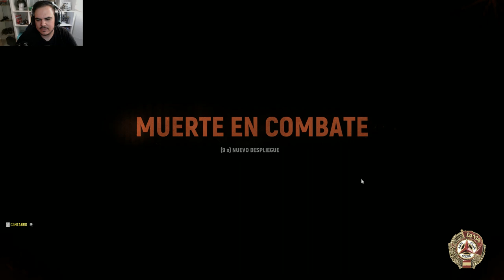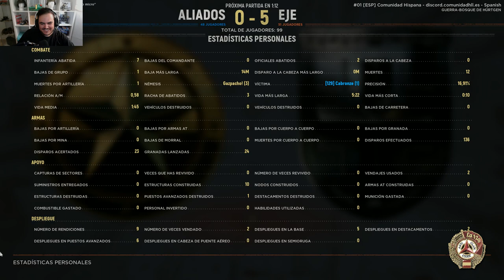HELL LET LOOSE | Hürtgen Forest de noche! | Gameplay